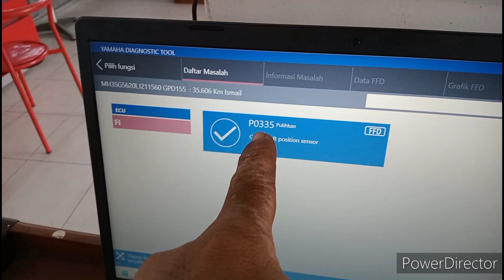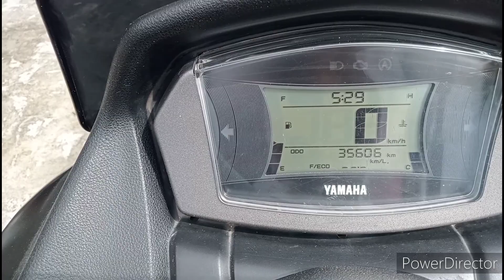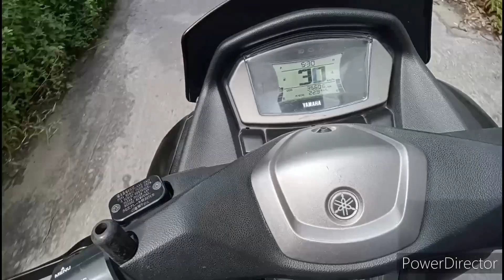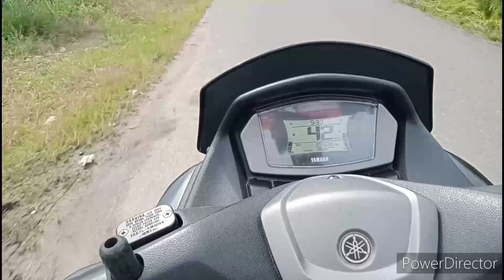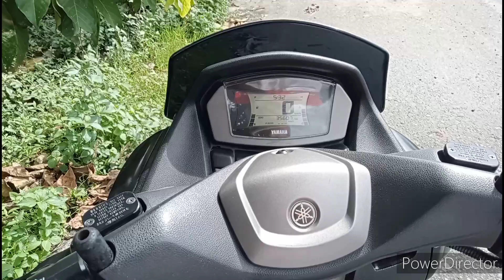JANGAN PANIK ‼️ KETIKA MOTOR SOBAT MOGOK BEGINI ‼️|| NEW NMAX AEROX LEXI FREEGO SCOOPY PCX VARIO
ALHAMDULILLAH...Gak jadi ganti ECU Dan alat mahal(4juta) Cukup modal 5ribu perak ‼️

yuk sayangi motor sobat dari kejahatan
dengan memberikan Doble kunci motor griplock seharga rokok disini 👇